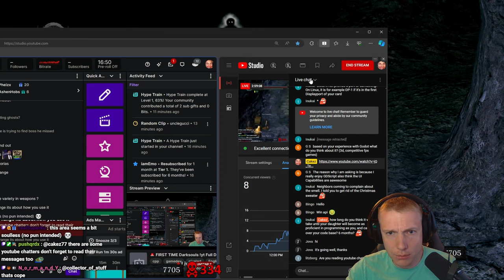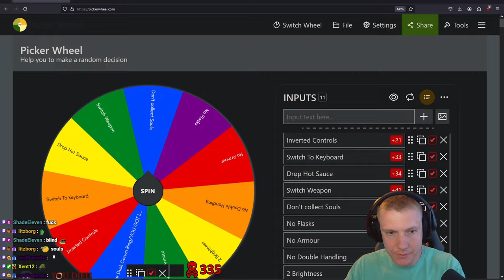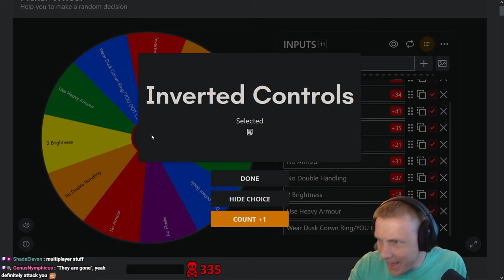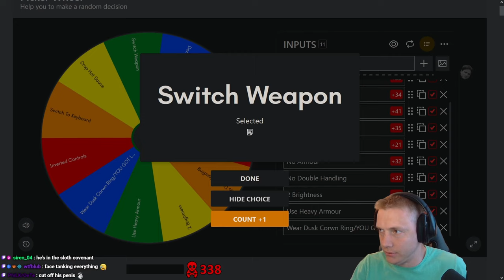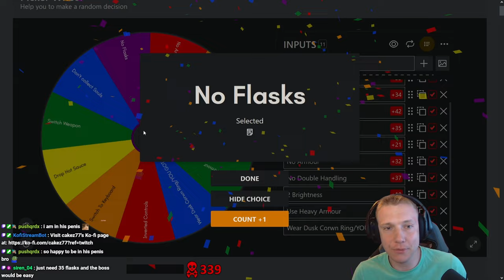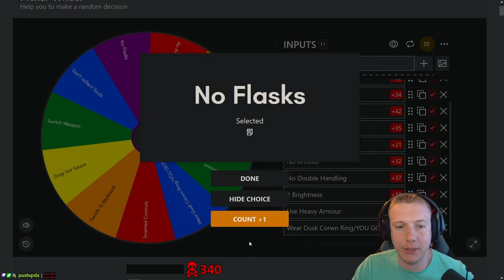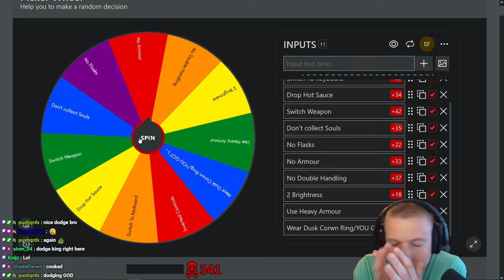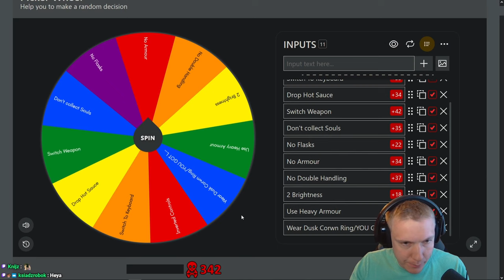How Do You FIGHT Kalameet? (First Time Dark Souls 1) #28